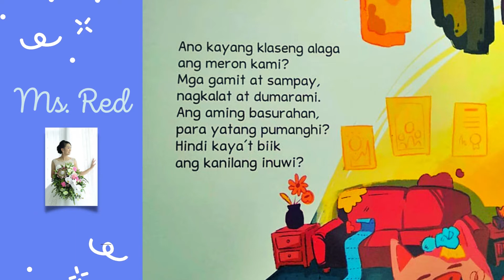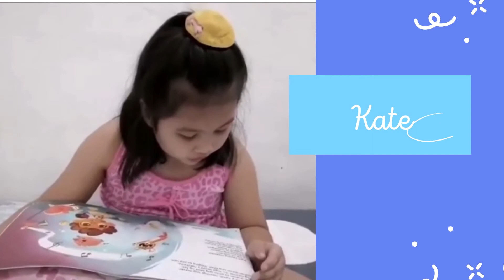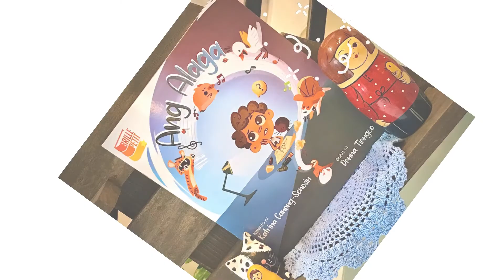Brille Petit Presents: Ang Alaga, A Read Aloud Book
Pipit kayang madaldal o itik na makulit?
Tuta kayang malikot o kuting na masungit?
Alamin ang bagong alaga sa bahay ni Kuya.

(ships internationally)